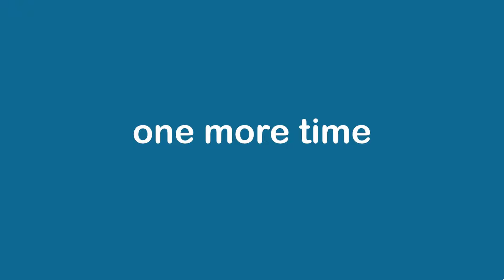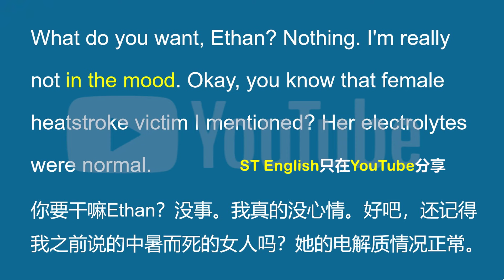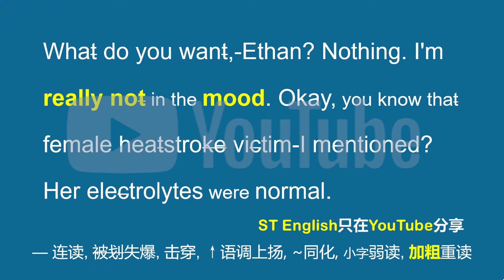美国人常挂嘴边的in the mood是什么？你记住了吗？